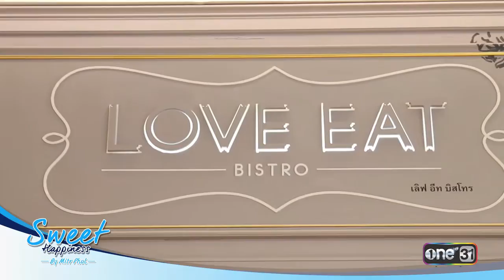Sweet Happiness tape 16 Love eat bistro